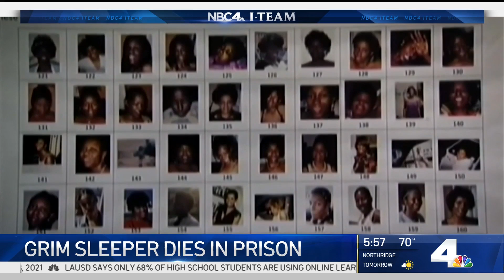Serial Killer ‘Grim Sleeper’ Dies On Death Row | NBCLA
Questions linger after the death of serial killer, ‘Grim Sleeper.’ Eric Leonard reports for the NBC4 News at 6 p.m. on Monday, March 30, 2020.

About NBCLA